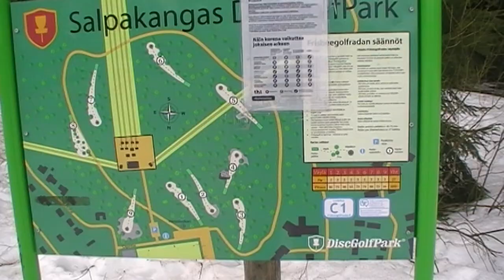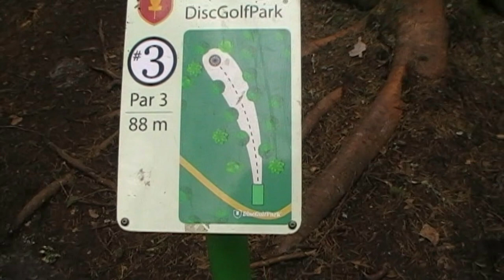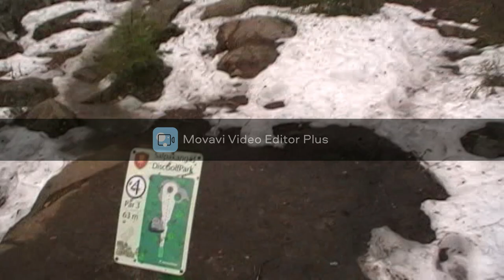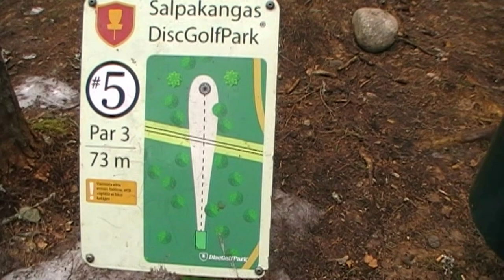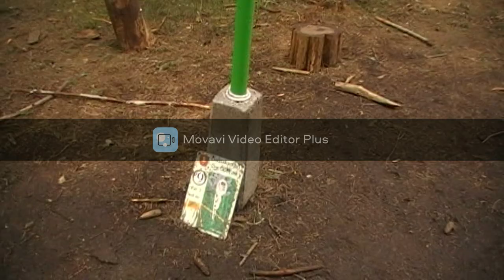Hollolan salpakankaan frisbeegolf radan esittely keväisissä tunnelmissa.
Keväinen kierros hollolan salpakankaalla frisbeegolffin parissa.
Kokeilu videon tekeminen/editointi.
Kierros meni todella hyvin, päästiin paariin koko kierros ja pari birdiä tuli kans.